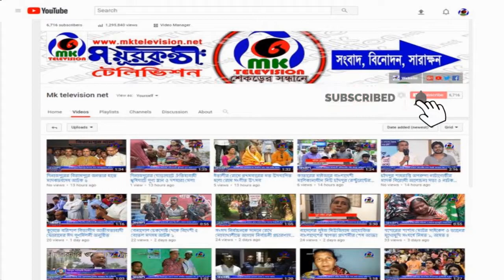সুইজারল্যান্ডে বাংলাদেশ এসোসিয়েশন’র আয়োজনে বনভোজন অনুষ্ঠিত ।। MK News